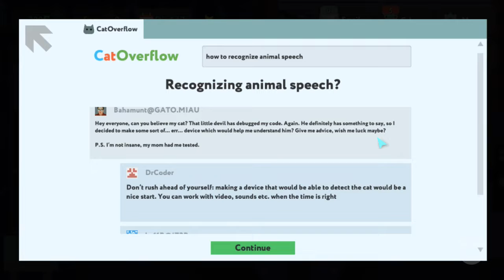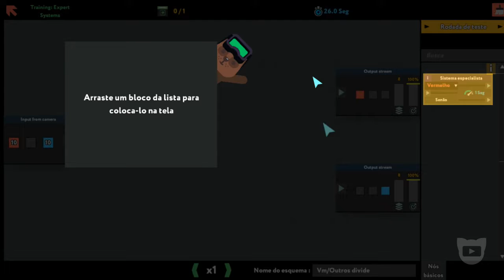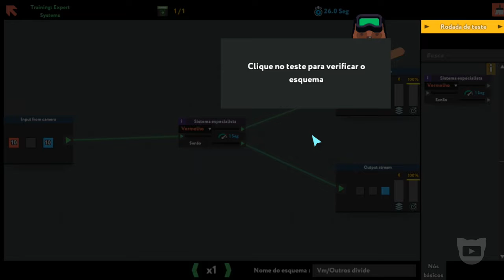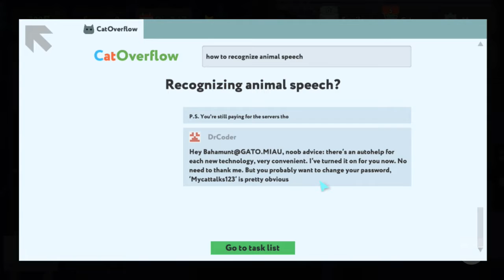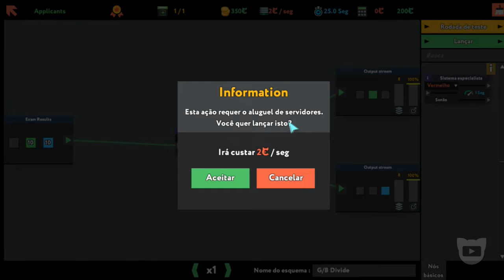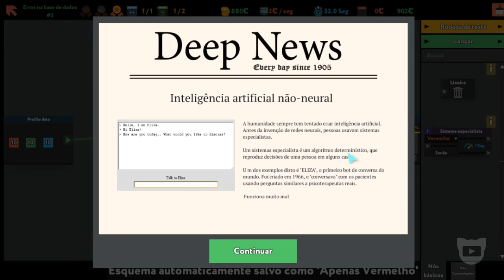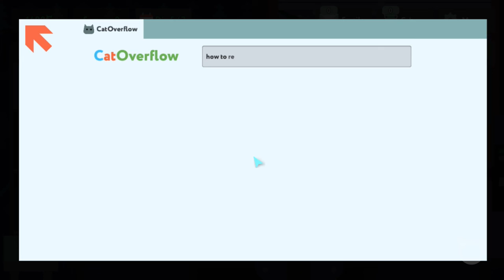APRENDA A CONVERSAR COM O SEU GATO!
INDIEVULGANDO #105: WHILE TRUE: LEARN() (PC/Steam)

FALA MEUS JOVENS!
SEJAM BEM VINDOS AO INDIEVULGANDO QUADRO ONDE TODA QUARTA-FEIRA VOCÊ VAI ASSISTIR AO MELHOR DOS JOGOS INDEPENDENTES AQUI NO CANAL!

AJUDE O MERCADO GAMER E ADQUIRA SEMPRE UMA CÓPIA ORIGINAL!  \o/

CURTIU O QUE VIU!?
ENTÃO DEIXE O SEU CLIQUE NO DEDÃO LEVANTADO, COMENTE E COMPARTILHE!